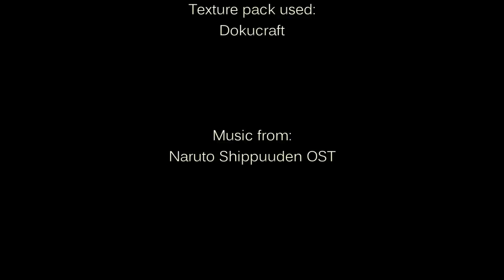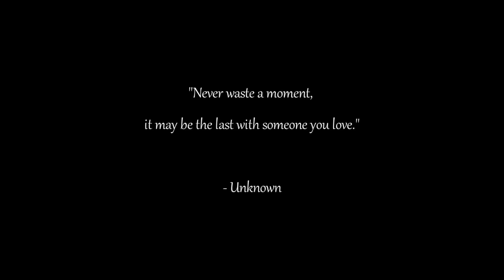The Lonely Lumberjack - A Minecraft Shortfilm [HD]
***This is supposed to be a cinematic experience. Switch to HD and Fullscreen, and enjoy***

Wow... An idea I've had since Minecraft alpha, has finally been brought to life. It's been so fantastic to work with, and papziones gave me the full motivation to do my absolute best at this shortfilm.

If you take a look at my old tetris stopmotion video, you will realize that I have a lumberjack skin in the end. At that time, I did not have a good enough computer to record, so one of my friends were supposed to do it.

- prote1n